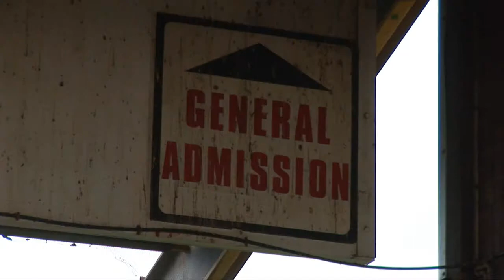Marngrook Xtra: History of St Kilda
Leila speaks with St Kilda Football Club Historian Russell Holmesby about some of the history of the club.